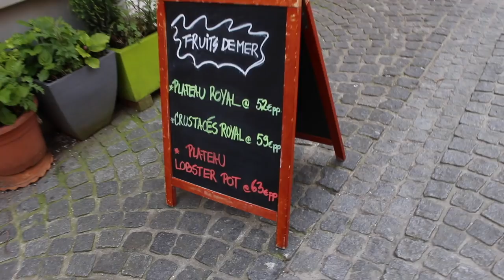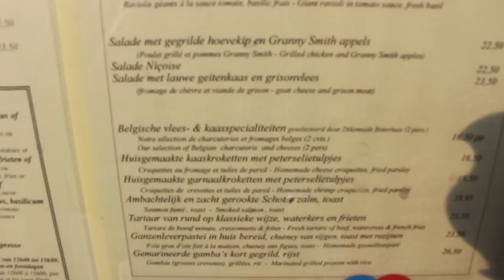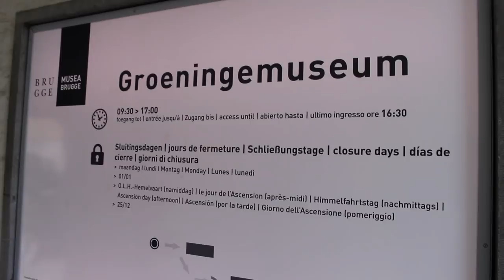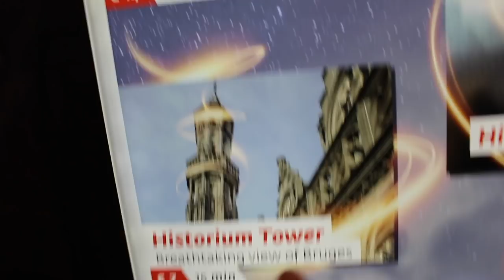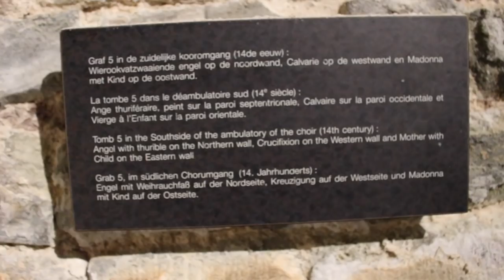HOW TO TRAVEL BRUGES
If you're heading to Bruges, you need to watch this travel guide. These are the main things to do in Bruges from food, attractions, and good deals. Cheap travel won't be easy but hopefully, my tips can help you save some money. From the Market Place, the Underground Ruins, the boat tours, or even the Groeningemuseum, everything is in this video.